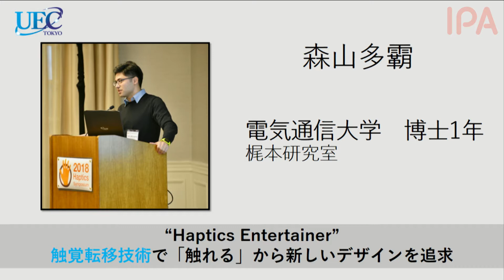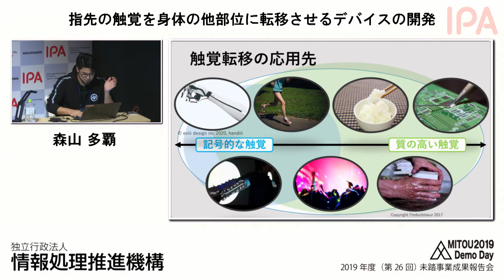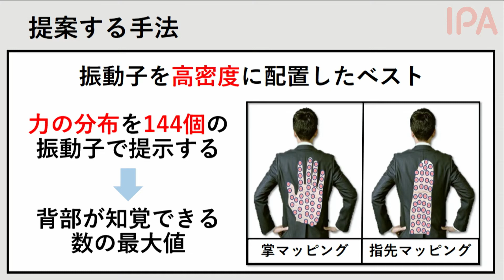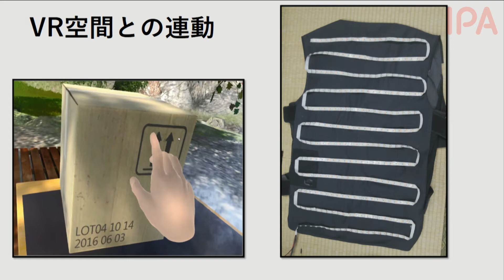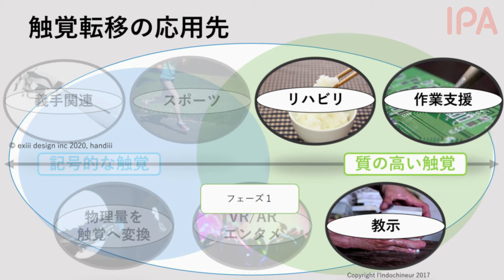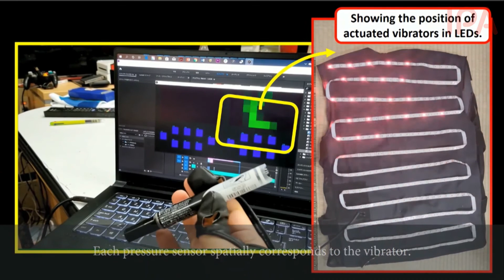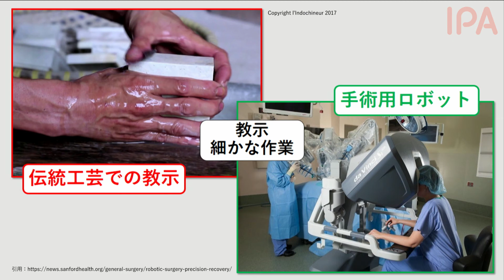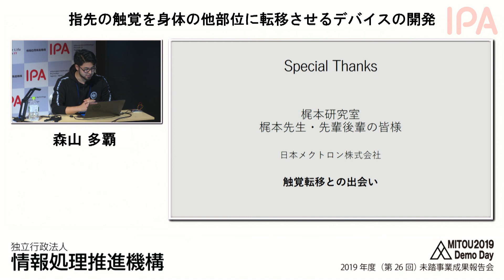【2019年度未踏／No.4】指先の触覚を身体の他部位に転移させるデバイスの開発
2020年2月15日／16日開催 2019年度（第26回）未踏IT人材発掘・育成事業 成果報告会

プロジェクト名：指先の触覚を身体の他部位に転移させるデバイスの開発
クリエータ：森山 多覇（電気通信大学 大学院情報理工学研究科 情報学専攻）
担当PM：稲見 昌彦（東京大学 先端科学技術研究センター 教授）